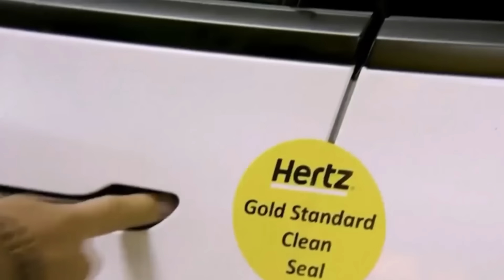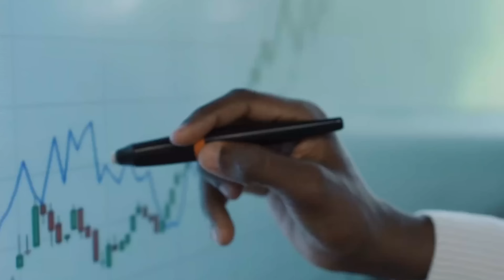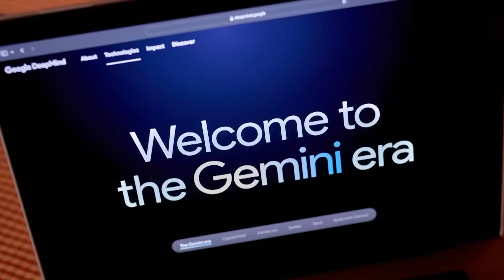Wararkii ugu Danbeeyey Arinta Xasan Sheekh Kaqabsatay Eriteeriya Ciidamada